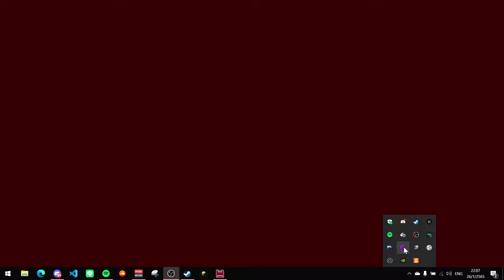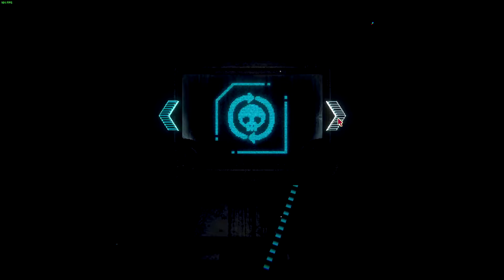Inscryption part 16 : สร้างการ์ดเอง(ไทย)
ฝึกฝนการเป็นการพูดแบบเบียวๆ part 16